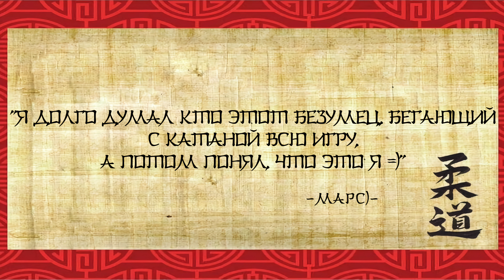Мясо! Играю только с катаной (katana) в CALL OF DUTY MOBILE - лучший нож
Посетила шальная мысль мою голову - поиграть только с катаной пару игр в call of duty mobile. И знаете, мне понравилось=) можно делать грязь, имея только нож и показывать хорошие результаты!
Я пробовал разные виды холодного оружия в кал оф дьюти мобайл, но катана топ оф зе топ!
Всем Katana!
5:57 - 7:49

Korus
Morokiri
3:51 - 5:57

Respect
Cursed Crown
7:49 - 8:08

隨緣(國)
大合唱
3:38 - 3:51